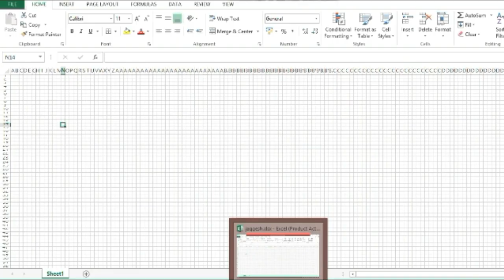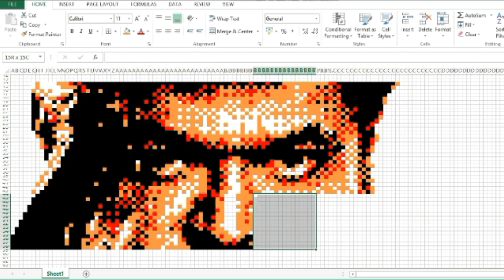Jaggesh Kannada Actor Pixel in Excel Art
Pixels Colors Excel
10 hours of work